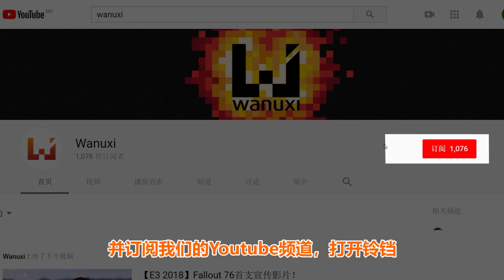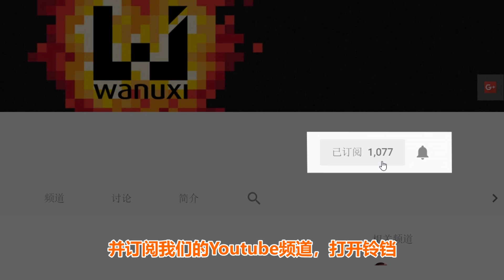《Lego DC Super-Villains》试玩 || Wanuxi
小编有幸体验超有趣的《Lego DC Super-Villains》！游戏闯关解谜还是一如既往的简单而有趣，战斗也是一如既往的简单而粗暴。举起小丑女的大锤把身边的一切砸成碎片，简直爽爆了，也非常解压。